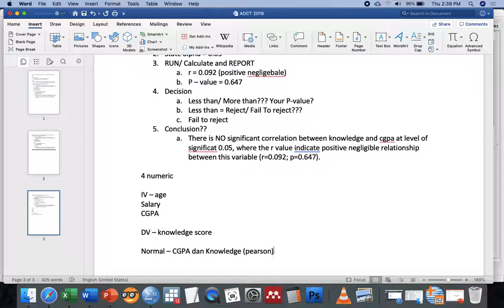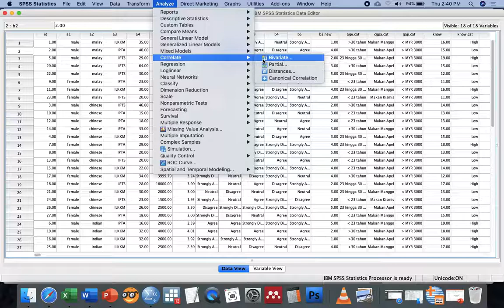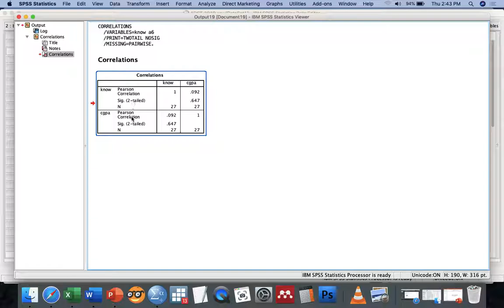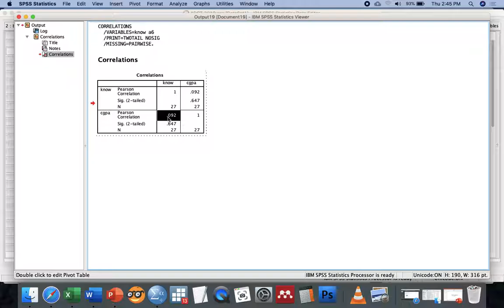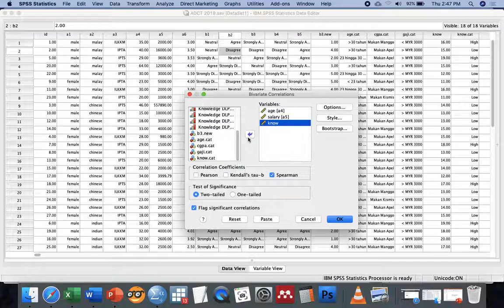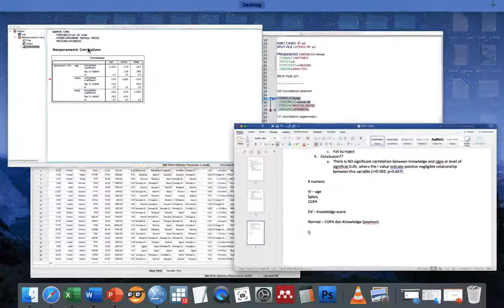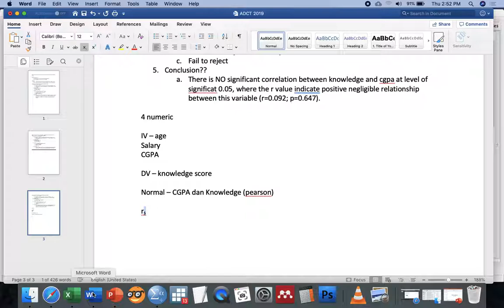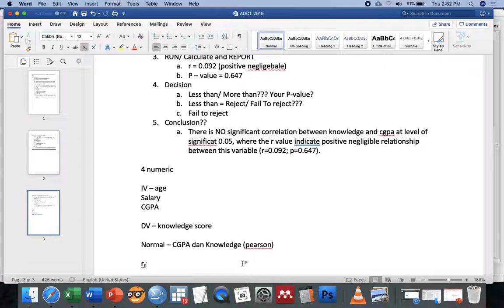Day 2 No 16 Correlation test Pearson spearman test SPSS Data analysis syntax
Advance Diploma CT 2019 Day 1 - ILKKm Sg Buloh SPSS Data Analysis Using Syntax

Ujian data analysis menggunakan SPSS. Bahasa mealy/ Bahasa Malaysia.

This video explain the steps in managing data analysis using Google Drive, Google Sheet, Excel and SPSS. The aim of this workshop/ video was to explain and share the ideas of making your data analysis process run smoothly.